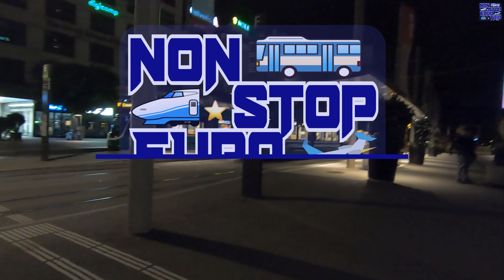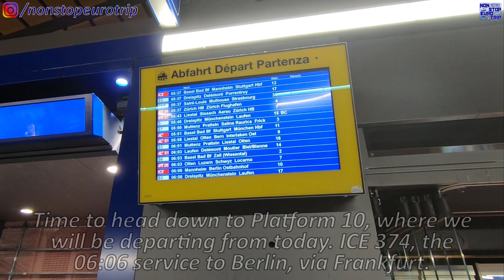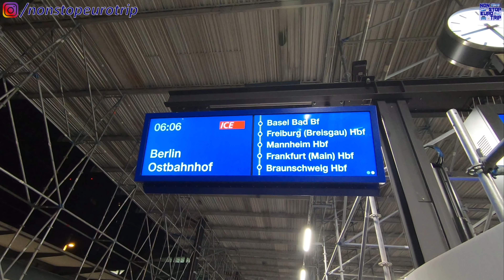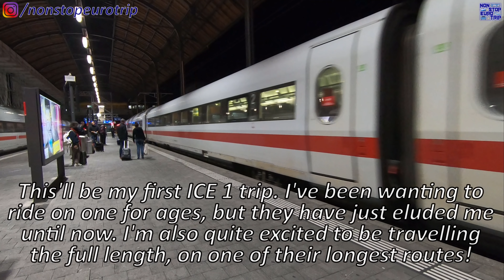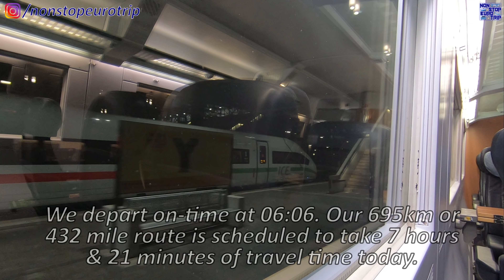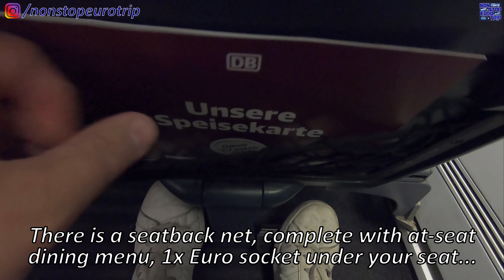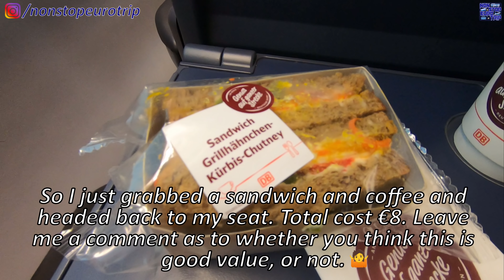GERMANY'S ORIGINAL HIGHSPEED TRAIN / BASEL TO BERLIN DB ICE 1 FIRST CLASS REVIEW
Hello and welcome back to Switzerland for another trip report, this time on an International trip up to Germany's capital, Berlin.

Today we will be riding in First Class onboard an iconic ICE 1 set, the first German highspeed train. These great trains really became one of the benchmarks for fast and comfortable travel in Europe and are still fantastic to this day. Enjoy the ride!

**PLEASE NOTE** At the time of filming all travel was permitted and has been carried out in full compliance with the local restrictions.

Date of Filming: 17/9/21
Camera: GoPro Hero 7 Black
Operator: DB
Departure: Basel, Switzerland
Arrival: Berlin, Germany
Cost: €43.90 First Class

Ruairi Browne
John Michael Dornoff
Steve Ignots
Stuart Odams
Lynne Farr
Linda Vainomae-Hoffmann
Ataka Grizzly